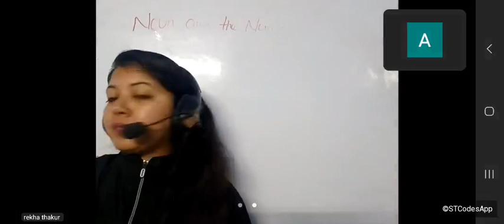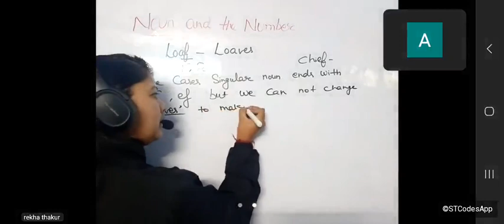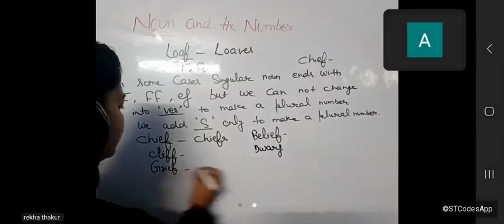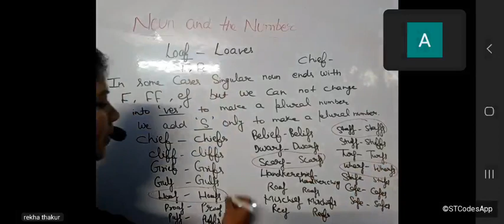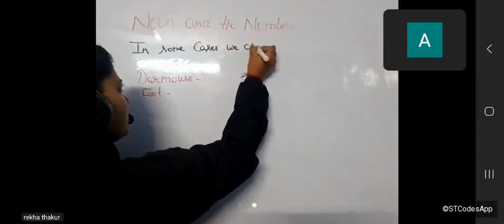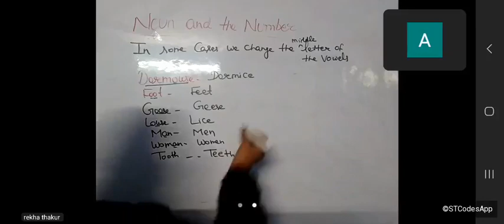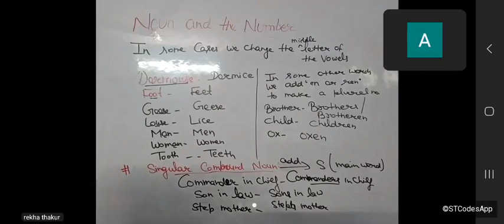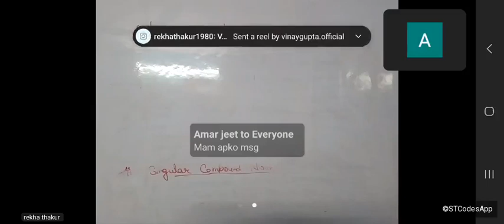noun and number3(class -6)2024 new class of English by Rekha mam for all junior classes